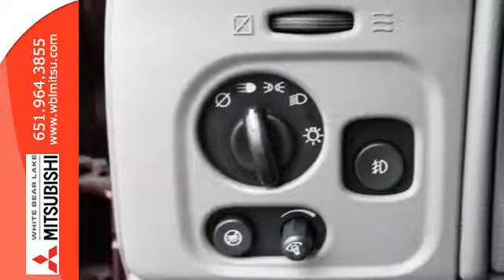2006 Buick Rainier St-Paul White-Bear-Lake, MN 73132A SOLD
Year: 2006
Make: Buick
Model: Rainier
Trim: 4dr CXL AWD
Engine: 4.2 L I6 Cyl.
Transmission: 4-Speed A/T
Color: Dark Garnet Metallic
Interior: Gray
Mileage: 125169
Stock #: 73132A
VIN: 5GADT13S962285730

Address:
3400 Highway 61 N